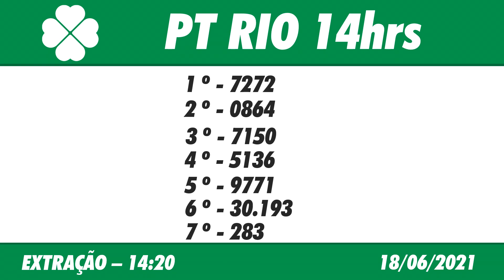🍀 Resultado do Jogo do Bicho PT Rio 14:20 – Resultado da PT Rio 18/06/2021